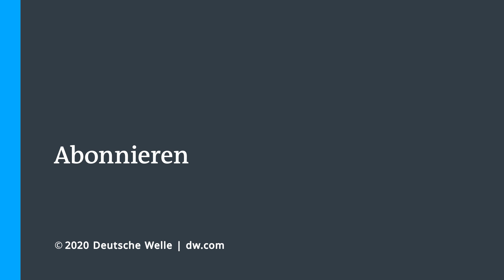Corona-Hotspots: Verliert Europa die Kontrolle? | Auf den Punkt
Die Infektionen mit dem Corona-Virus erreichen europaweit neue Höchststände. Vor allem die Metropolen entwickeln sich zu Hotspots. Ist ein zweiter Lockdown unumgänglich? Unsere Gäste: Mira Fricke (DW), Martin Mair (DLF), Flaminia Bussotti (freie Journalistin)